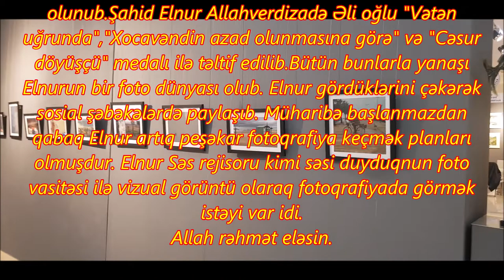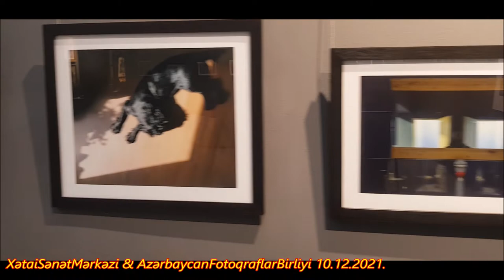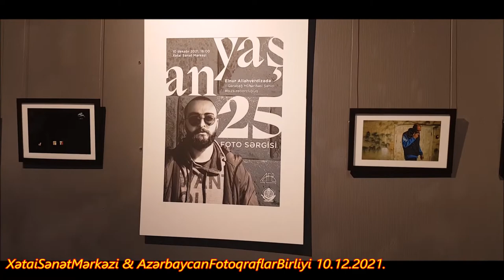Şəhid Elnur Allahverdizade Əli oğlu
Elnur Allahverdizade Əli oğlu
Zəngilan Rayonunu Orta Yeməzli elinin nuru olan Elnurun nuruna toplaşmışıq
bu gün.Elnur kimi vətən naminə şəhid olmuş vətən oğullarının xatirəsini bir dəqiqəlik
sükutla yad etdik.
Bizsizeborcluyuq kompaniyası çərcivəsində fotosərgi keçirildi. Fotosərginin baş tutmasında Xətai Sənət Mərkəzinə öz minətdarlığımızı bildiririk. Şəhidlərimiz Vətən sevgisi olduqu kimi qurub yartamaq arzularıda olmuşdur. Neçə neçə Şəhidimizin
incəsənətlə bağlı,ədəbiyyatla bağlı əsərləri üzə çıxır bu günə kimi.
Elnur Allahverdizadə Əli oğlu 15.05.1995 -ci il tarixində Sumqayıt şəhərində doğulub.
2012-ci ildə Sumqayıt şəhəri 41 saylı məktəbi bitirib və elə həmin il — 2012-ci ildə Bakı Slavyan Universitetinin «Tərcümə fakültəsini «Çex – Azərbaycan dili tərcüməçiliyi» ixtisası üzrə bitirib.
2016-cı ildə ali təhsilini başa vuraraq hərbi xidmətə yollanıb.
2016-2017 - ci illərdə Milli Ordu sıralarında artilleriya ixtisası üzrə vətənə xidmət edib. «Vətən müharibəsi» başlayarkən Sumqayit Səfərbərlik Komissarlığının əmri ilə sentyabrın 29-u döyüşə yollanıb. Elnur hərbi xidmətdə artilleriyada olduğundan müharibədə də elə həmin mövqedə döyüşüb — topçu olub. Oktyabrın 4-dən aktiv döyüşlərdə olan əsasən Ağcabədinin Qiyaməddinli kəndində döyüşsə də,ətraf rayonlarda da - Xocavənd, Ağdam bölgələrində düşmənə qarşı vuruşub.Allahverdizada Elnur Əli oğlu 7 noyabr tarixində Ağcabədinin Qiyaməddinli kəndində düşmənin atəş açdığı torlu top qəlpəsinin boğazına tuş gəlməsi nəticəsində şəhidliyə yüksəlib. 8 Noyabr tarixində Sumqayıt Şəhidlər Xiyabanında torpağa tapşırılıb.Elnur səs rejissoru kimi fəaliyyət göstərib. "Barama","Atılmışlar" serialları, "Son iclas" sənadli filmi, saysız-hesabsız reklamlarin səs rejissoru olub. "Bozbash pictures"lə birgə çalışıb. "Picmus production"un əməkdaşı olub. Bir çox seriallara səs
rejissorluğu edib. "Simurq" serialı Elnurun şəhadətindən sonra onun əziz ruhuna ithaf olunub. Şəhid Elnur Allahverdizadə Əli oğlu "Vətən uğrunda", "Xocavəndin azad olunmasına görə" və "Cəsur döyüşçü" medalı ilə teltif edilib.Bütün bunlarla yanaşı Elnurun bir foto dünyası olub. Elnur gördüklərini çəkərək sosial şəbəkələrdə paylaşıb. Müharibə başlanmazdan qabaq Elnur artıq peşəkar fotoqrafiya keçmək planları olmuşdur. Elnur Səs rejisoru kimi səsi duyduqnun foto vasitəsi ilə vizual görüntü olaraq fotoqrafiyada görmək istəyi var idi. Allah rəhmət eləsin